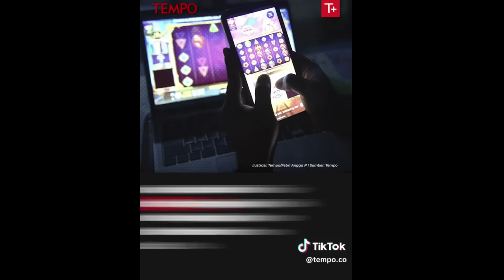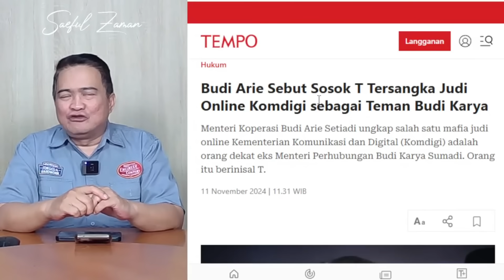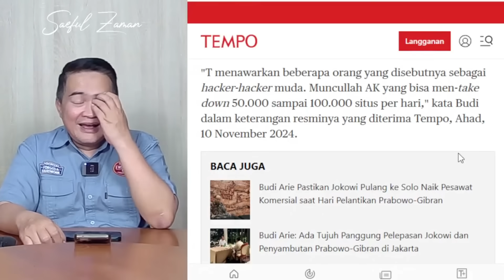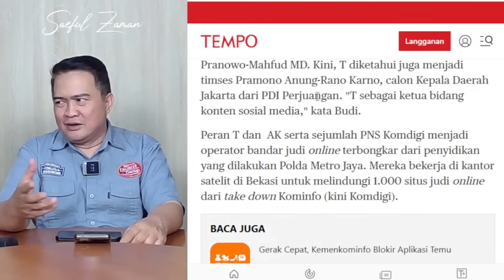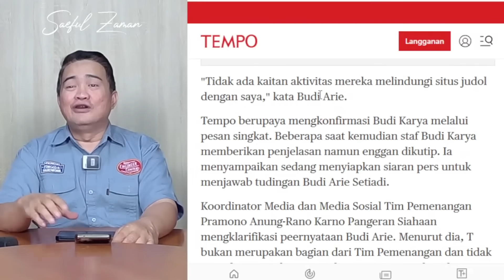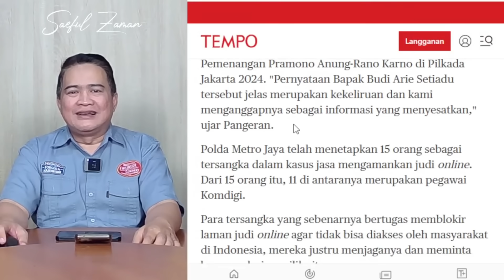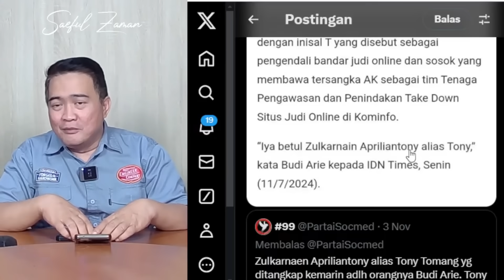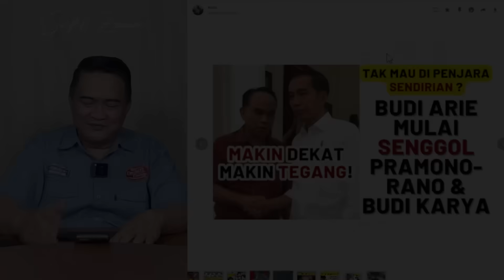Budi Arie TAK MAU Sendirian dipenjara ??? Seret BUDI YANG LAIN ???